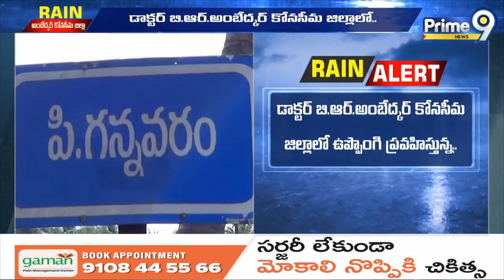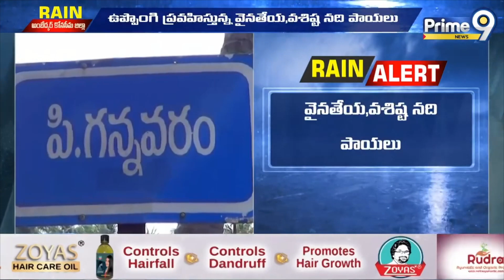భారీ వర్షంతో పలు గ్రామాలు జలమయం | Heavy Rains in Gannavaram | Konaseema | Prime9 News